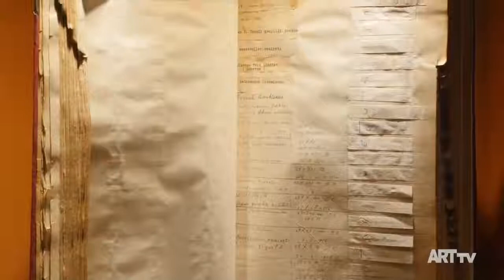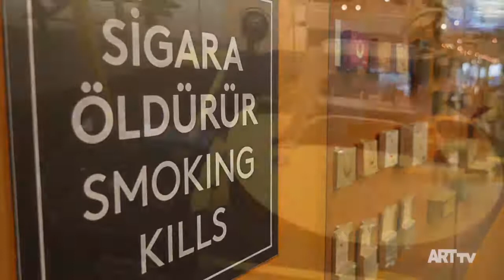Emeğin Mekanı: Cibali Tütün Fabrikası | Rezan Has Müzesi | ARTtv